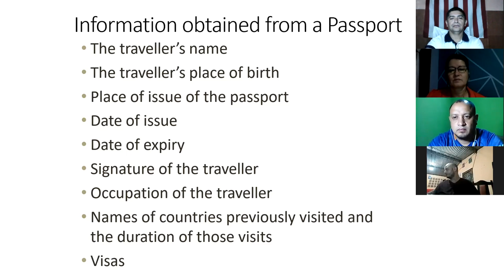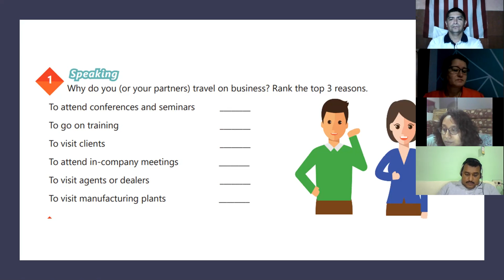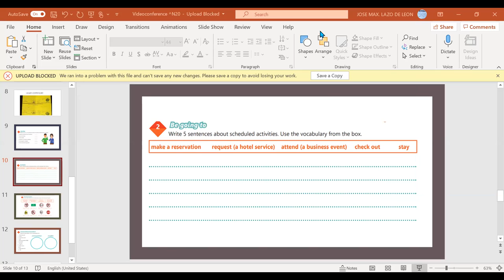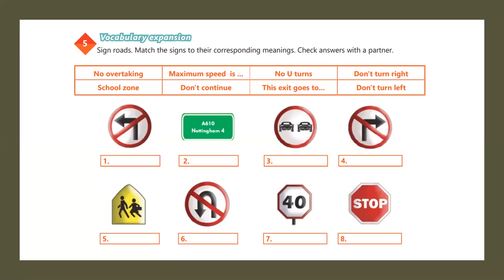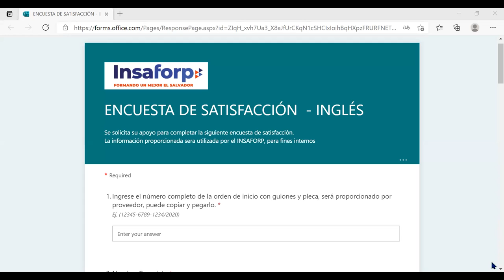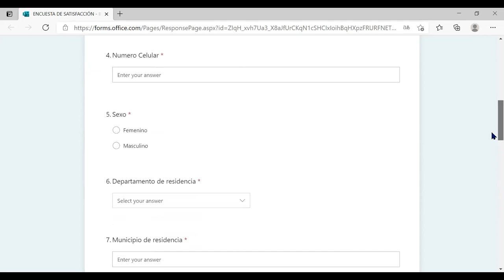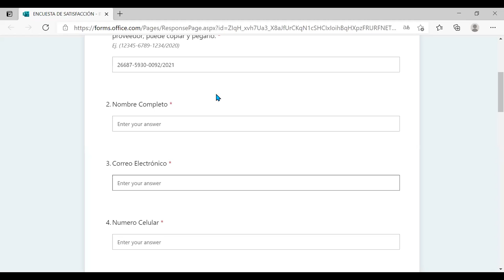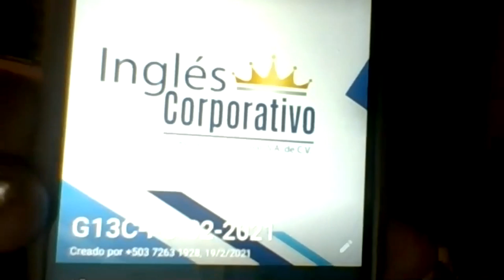Ingles Corporativo-#20 Speaking practice - Business travel